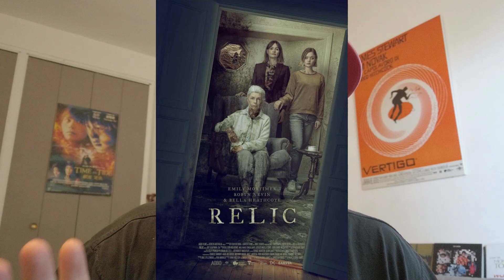RELIC : Critique vieillissante d'un cauchemar australien !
Critique du film RELIC de Natalie Erika James (2020)